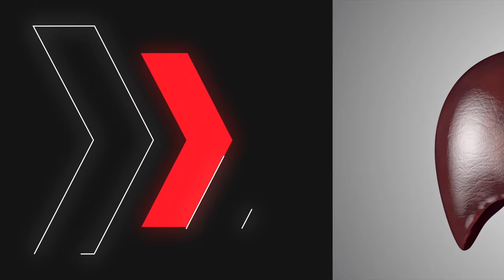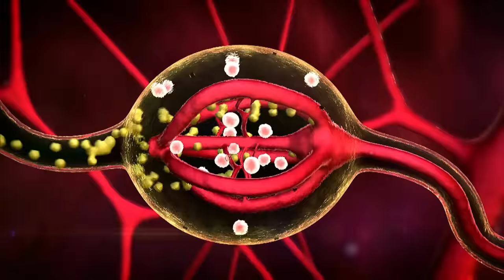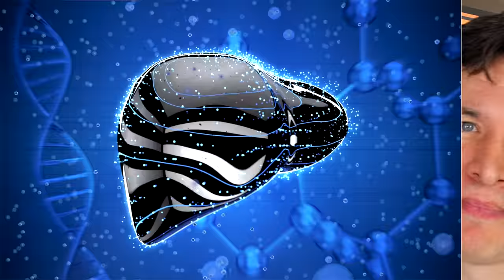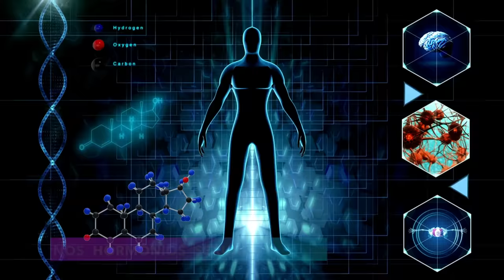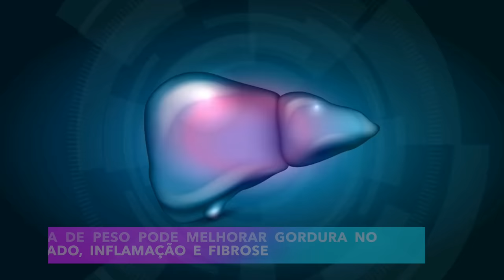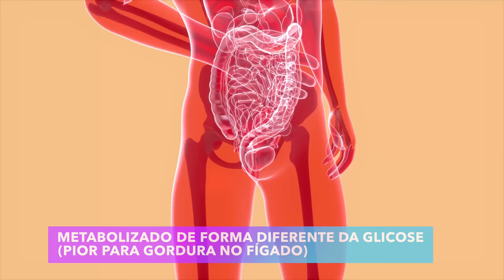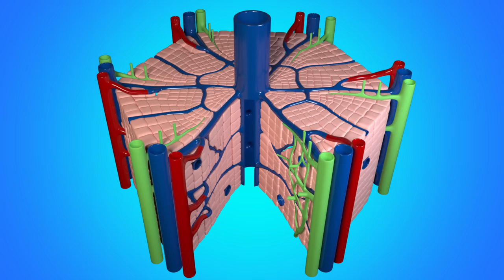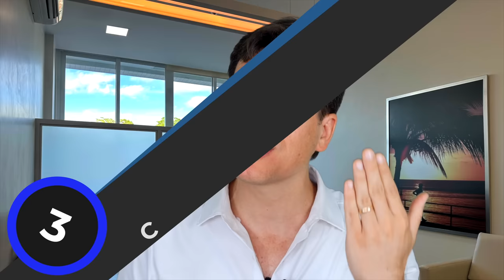Isto DESTRÓI seu FÍGADO SEM VOCÊ SABER | OS PIORES ALIMENTOS PARA GORDURA NO FÍGADO e os 10 MELHORES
0:00- Isto DESTRÓI seu FÍGADO sem você SABER | OS PIORES ALIMENTOS PARA GORDURA NO FÍGADO e os 10 MELHORES
1:20- Isto DESTRÓI seu FÍGADO sem você SABER | OS PIORES ALIMENTOS PARA GORDURA NO FÍGADO e os 10 MELHORES
1:26- Quais as funções do fígado?
2:59- O que causa esteatose hepática?
3:24- POR QUE ESTÁ AUMENTANDO TANTO OS CASOS DE GORDURA NO FÍGADO?
4:20- POR QUE É IMPORTANTE ATACAR A GORDURA NO FÍGADO?
6:01- QUAIS OS SINTOMAS DA GORDURA NO FÍGADO?
6:54- COMO DESCOBRIR SE TEM GORDURA NO FÍGADO?
7:42- Como cuidar bem do seu fígado?
7:53- 1ª dica para cuidar bem do seu fígado e reverter esteatose hepática
8:34- 2ª dica para cuidar bem do seu fígado e evitar gordura no fígado
8:51- 3ª dica para cuidar bem do seu fígado e reverter a esteatose hepática
9:10- QUANTO DE PESO VOCÊ DEVE PERDER PARA REDUZIR A GORDURA NO FÍGADO?
9:36- 4ª dica para cuidar bem do seu fígado e evitar gordura no fígado
9:52- 5ª dica para cuidar bem do seu fígado
9:54- Quais os 5 alimentos que você deve evitar se tem gordura no fígado?
12:46- Quais as 10 comidas e bebidas para gordura no fígado?
12:54- 10º lugar (As MELHORES COMIDAS para LIMPAR seu FÍGADO GORDUROSO)
13:19- 9º lugar (os melhores alimentos para gordura no fígado)
13:51- 8º lugar (As MELHORES COMIDAS para LIMPAR seu FÍGADO GORDUROSO)
14:17- Comidas que podem ajudar na gordura no fígado.
14:20- 7º lugar (os melhores alimentos para gordura no fígado)
14:37- 6º lugar (As MELHORES COMIDAS para LIMPAR seu FÍGADO GORDUROSO)
15:09- 5º lugar (os melhores alimentos para gordura no fígado)
15:43- 4º lugar (As MELHORES COMIDAS para LIMPAR seu FÍGADO GORDUROSO)
16:06- 3º lugar (os melhores alimentos para gordura no fígado)
17:30- 2º lugar (As MELHORES COMIDAS para LIMPAR seu FÍGADO GORDUROSO)
17:12- 1º lugar (os melhores alimentos para gordura no fígado)

- - - - - - - VÍDEOS RELACIONADOS COM As MELHORES COMIDAS para LIMPAR seu FÍGADO GORDUROSO (e as 5 PROIBIDAS- AUMENTAM GORDURA NO FÍGADO)

👉 METFORMINA causa CÂNCER? EVITA DIABETES? Ataca o FÍGADO? Faz mal para a SAÚDE? Saiba tudo! (glifage)

👉 A VERDADE AMARGA SOBRE O AÇÚCAR | Novas descobertas podem fazer você parar com os doces para sempre

👉6 BEBIDAS PROIBIDAS PARA UM DIABÉTICO (e quanto você pode beber se tem pré-diabetes ou diabetes)

👉 7 TRUQUES para PARAR COM O AÇÚCAR, ACELERAR seu METABOLISMO e evitar DIABETES (dieta DETOX de DOCES)

Indivíduos que procuraram primeiros sintomas de sarcopenia também procuraram sintomas de perda de força muscular